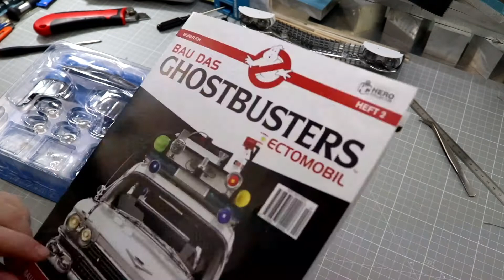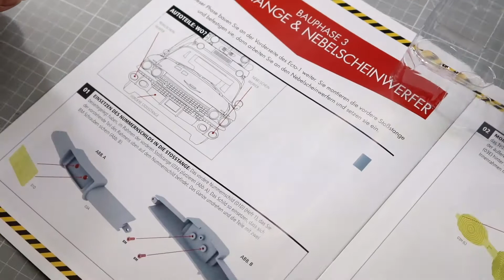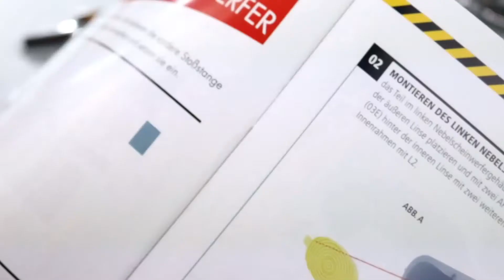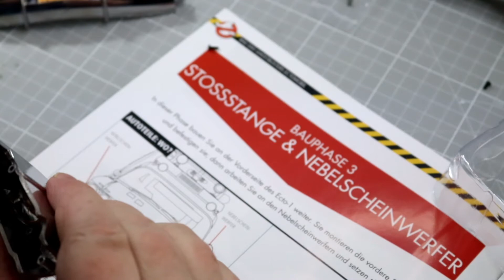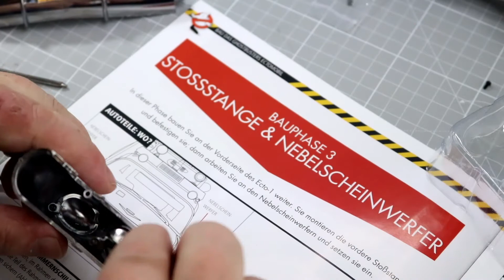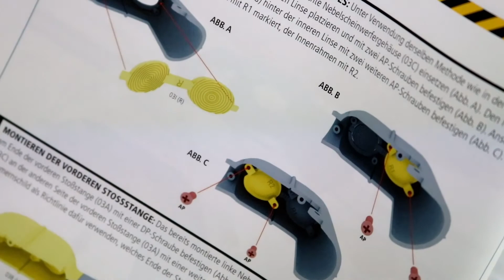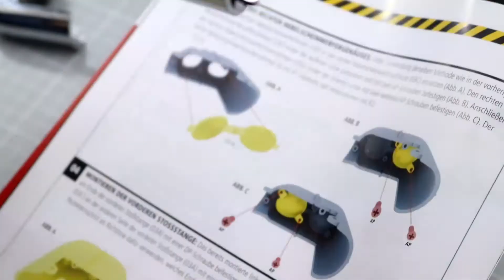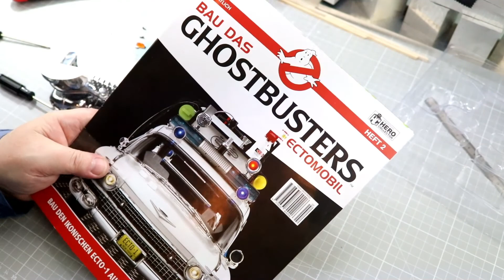Bau das Ectomobil - 003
Chrome de la Chrome ...